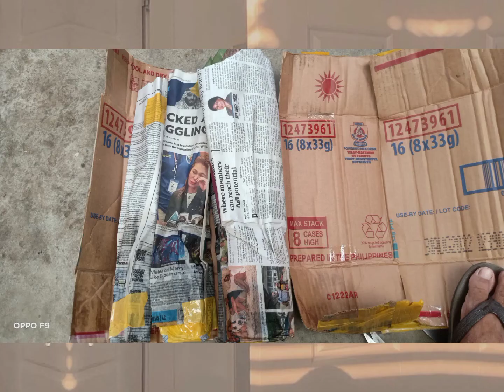Unboxing from Mindanao 3 days via JRS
Please support my live selling 💋
Please buy my plants
gandaraplantita on Instagram

Happy Planting ❤️